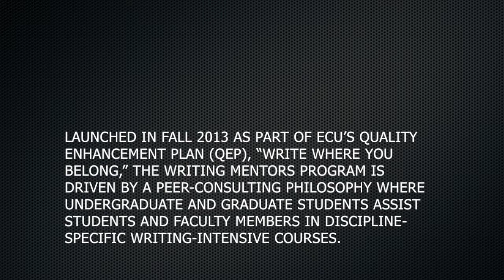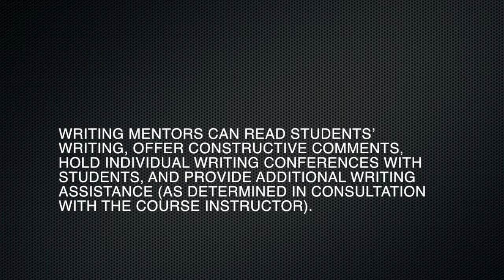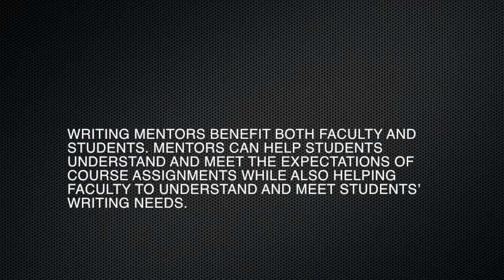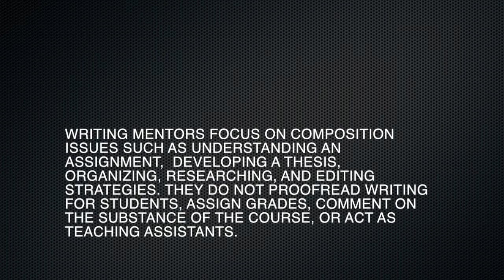QEP Writing Mentors